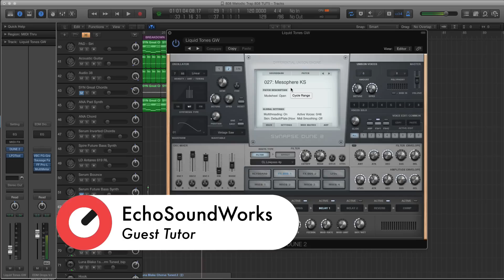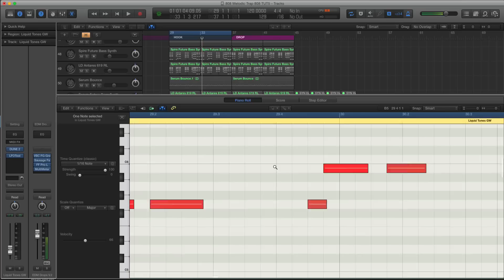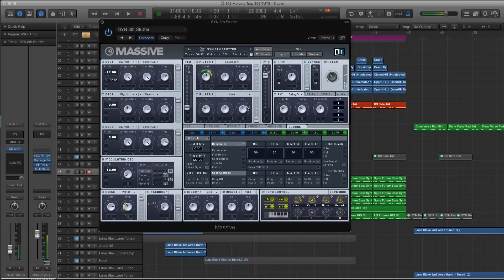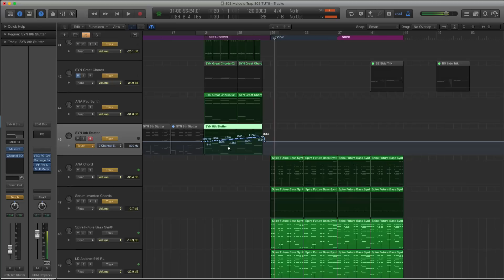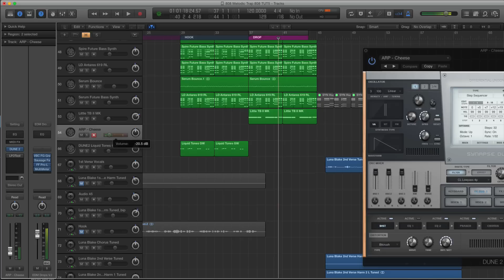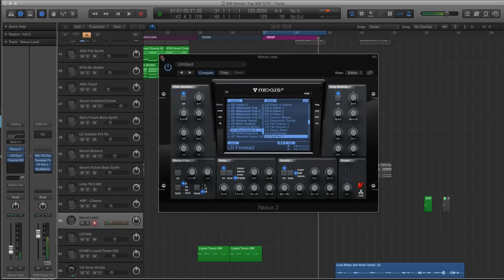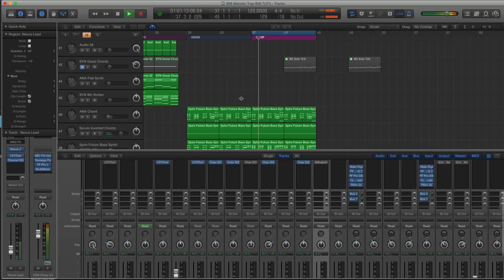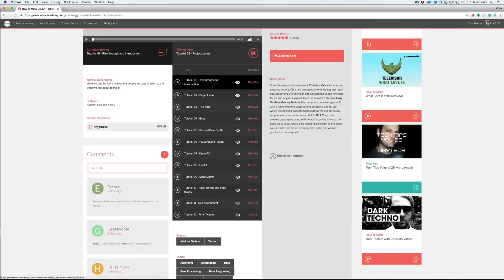19 How To Make Future Bass - Filling In The Drop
FREE For the month of December!
How To Make FUTURE BASS with Echo Sound Works

Join us over the next 11 days as we release this full course for FREE for you guys on Youtube !

Here we add more synths to the drop section.